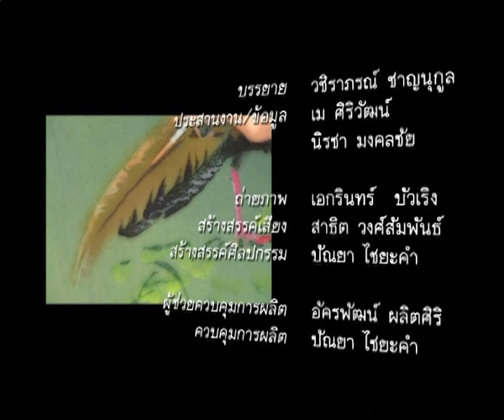สานศิลปในป่าสวย ตอนที่ 39 ไก่ฟ้าหลังขาว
ท่านสามารถรับชม "สานศิลปในป่าสวย" ตอนอื่นๆ ได้ที่